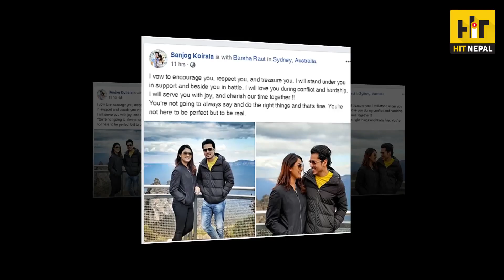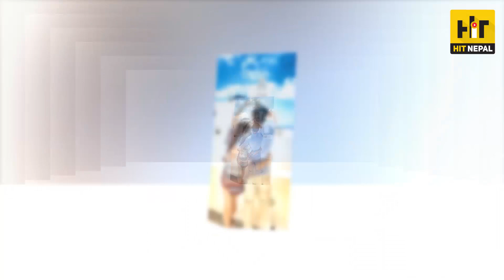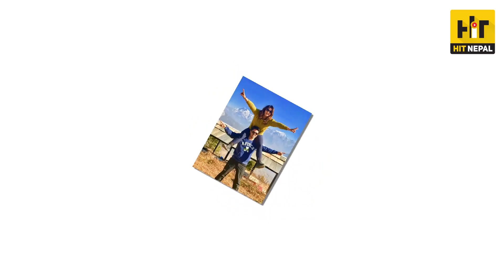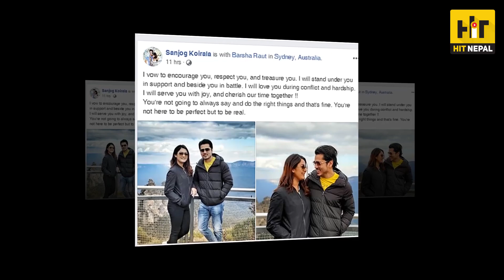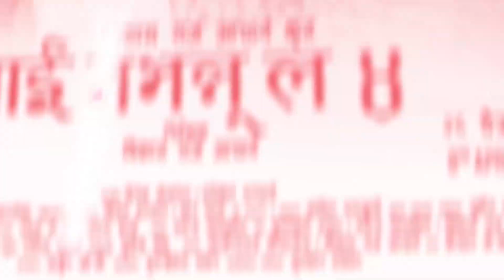वर्षाको ड्रेसमा ट्रोल बनेपछि संजोगले मुख खोले, वर्षाका लागि संजोगले यस्तो सम्म भने/Barsha Raut